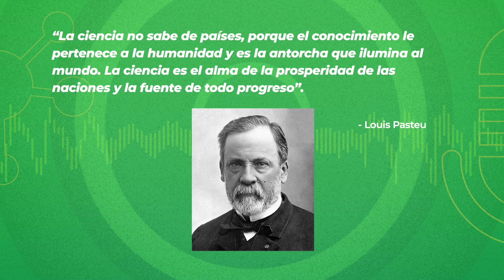Determinación de daño ambiental por estrés en manatíes UCC0123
Proyecto: "Metilación en el gen POMC en la ruta de glucocorticoides y el gen SOX9 de determinación sexual, en poblaciones de manatíes (Trichechus manatus manatus) en poblaciones sujetas a estrés ambiental estacional"

El manatí (Trichechus manatus manatus), es un mamífero acuático del orden Sirenia considerado en peligro de extinción. La Unión Internacional para la Conservación de la Naturaleza (IUCN) estima que la población es menor a 2,500 individuos maduros. Su estado actual se debe a la gran disminución de sus poblaciones, como consecuencia de la cacería para su aprovechamiento, la presión humana, y la fragmentación de su hábitat.

La perturbación y fragmentación del hábitat, la variación en la disponibilidad de alimento y la contaminación se consideran factores estresantes de carácter permanente. Dependiendo de su magnitud y frecuencia, estos factores influyen en el fitness de los manatíes, por lo que pueden tener efectos en la viabilidad de la población y en el riesgo de extinción.

Dra. Julia María Lesher Gordillo
Profesora Investigadora, DACBIOL